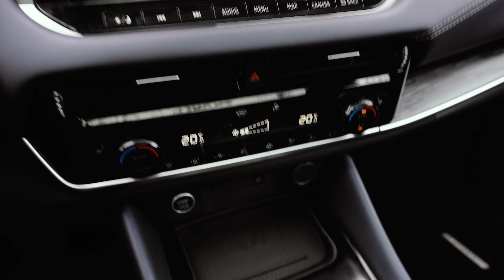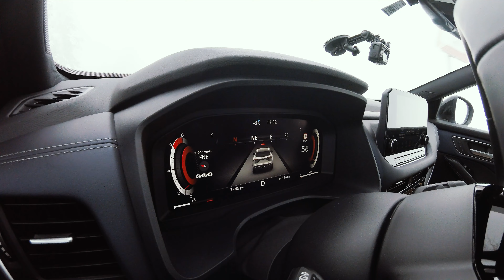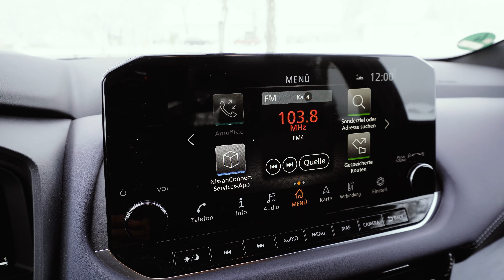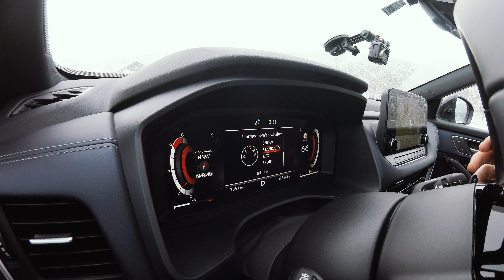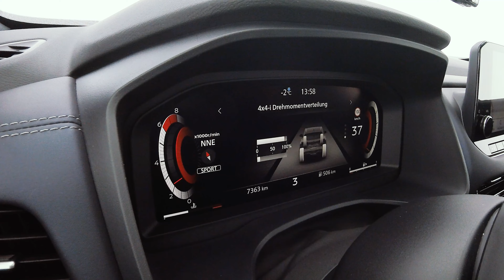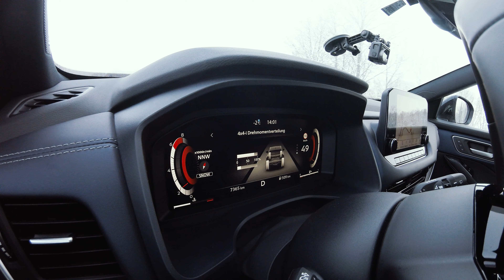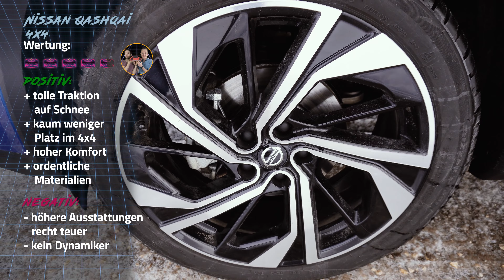Nissan Qashqai 4x4 - Endlich mit Allrad!!! (4K UHD) | Cars & Cakes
Schon im ersten Test konnte uns die dritte Version des Qashqai überzeugen.
Zwar ist der kompakte SUV kein Dynamiker, ein gutes Auto ist der Qashqai III aber allemal geworden. Praktisch, gut verarbeitet und modern ist der Nissan auch in der Allrad-Variante, die sich rechtzeitig zur kalten Jahreszeit bei uns einfindet. In der Spitzenausstattung Tekna+ knabbert der Qashqai zwar an der 50.000 € Marke, bietet dafür aber auch mehr Luxus als gedacht.